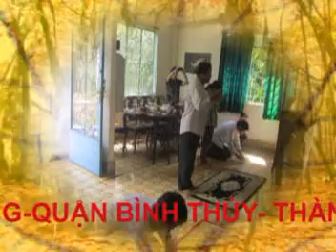DAM GIO BA COC 19 THANG 9